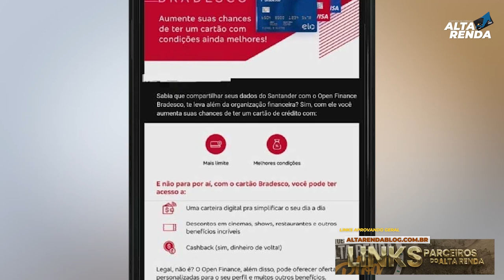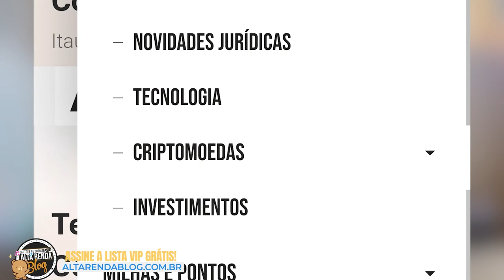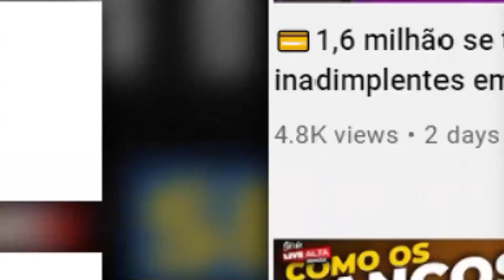💳BRADESCO CONTRA ATACA E PEDE PARA SEUS CLIENTES LIBERAREM O OPEN FINANCE, E PODERÁ LIBERAR CARTÃO.